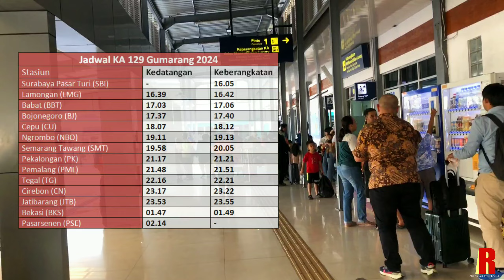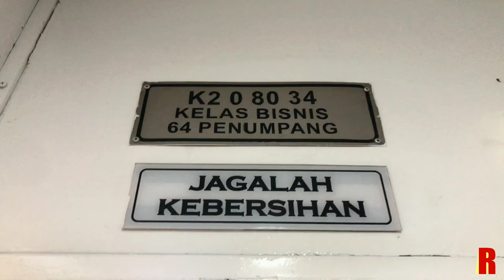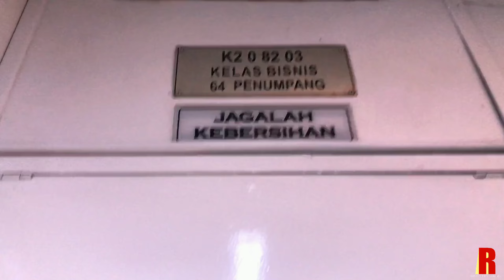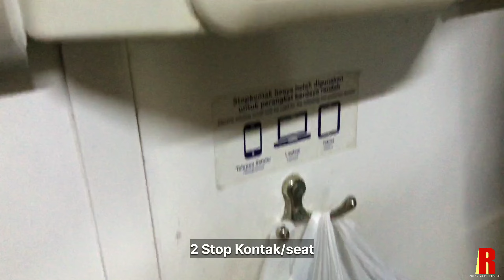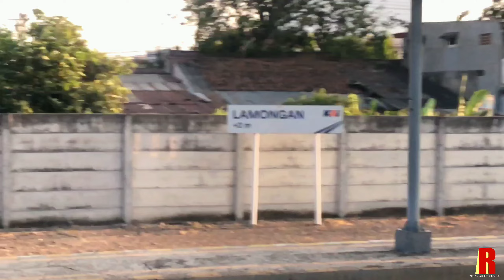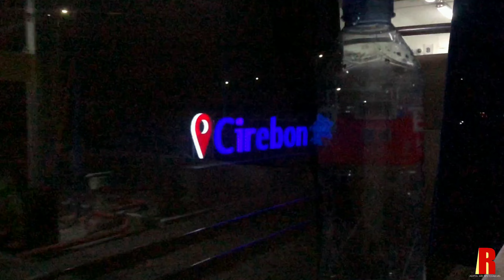Semakin Langkah di Daop 8! Naik Kereta Api Kelas Bisnis Terpanjang di Indonesia (KA Gumarang)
Assalamualaikum Wr.wb. Selamat datang kembali dichannel saya. pada video kali ini saya mencoba
perjalanan ke Jakarta Pasar Senen menggunakan kereta api kelas Bisnis terpanjang di Indonesia
yakni KA Gumarang. kereta api Gumarang terdiri dari 9 Kereta kelas Bisnis dan 1 Kereta makan,
kemudian ada 5 kereta kelas Eksekutif dan 1 gerbong pembangkit.kereta api Gumarang ini berangkat
dari Surabaya Pasar Turi Pukul 16.05 WIB dan tiba di Pasar Senen pukul 02.14 WIB. Untuk tarif
tiket KA Gumarang kelas Bisnis Rp 280.000 s.d Rp 390.000 & Kelas Eksekutif Rp450.000 s.d Rp 620.000
tergantung jauh/dekat tujuan. saat itu loko dinas KA 129 Gumarang bersama Loko CC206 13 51 CPN.

🎞️ Segmen Video:

00:00 Opening
00:09 Stasiun Surabaya Pasar Turi
00:21 Boarding
00:33 Tarif KA Gumarang
00:39 Jadwal KA Gumarang
00:43 Masuk ke dalam Stasiun
01:03 Perjalanan menuju lokomotif
03:01 lokomotif KA Gumarang
03:15 interior Bisnis Gumarang
03:25 Bisnis 1
03:49 Bisnis 2
04:25 Bisnis 3
04:45 Bisnis 4
05:05 Bisnis 5
05:31 Bisnis 6
05:51 Bisnis 7
06:11 Bisnis 8
06:31 Cara memutar kursi Bisnis
06:49 Stopkontak dan AC
07:07 Interior Bisnis
07:27 persiapan berangkat
07:41 Kedatangan KPJR di Jalur 3
08:15 Gumarang Berangkat SBI
08:29 Suara Annoucher kereta
10:15 Papasan dengan Ambarawa
11:01 LS Stasiun Kandangan
11:47 LS Stasiun Benowo
12:21 Papasan Argo Bromo di Cerme
12:53 tiba di Lamongan
13:51 berangkat dari Lamongan
14:51 Tiba di Bojonegoro
15:29 Berangkat Bojonegoro
15:37 Persiapan masuk Semarang Tawang
15:57 Tiba di Semarang Tawang
17:05 Berangkat dari Semarang
17:59 Tiba di Cirebon
18:37 Suasana sepi di Bisnis 8
19:03 Berangkat Cirebon
19:57 Tiba di Pasar Senen

Terima kasih.

📌 Location/Lokasi:
Stasiun Surabaya Pasar Turi

📷 Gears/camera:
Iphone 8

Software for editing:
Videopad
Adobe Ligthroom
Adobe Photoshop